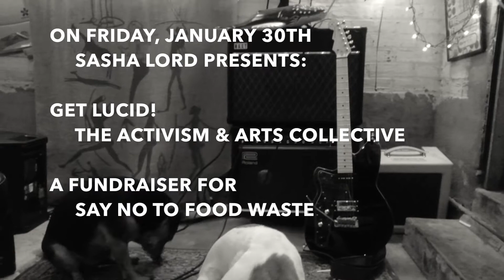Rom/Bleached Bones/Galvanize, Comet, January 30th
Get Lucid The Activism and Arts Collective and Sasha Lord Presents... bring you Rom, Bleached Bones, and Galvanize - Live music to raise funds for Say No To Food Waste (check them out

LIVE MUSIC - DJ - POETRY - ART SHOW

About Get Lucid: Get Lucid! is an activist and artist collective that blends social justice communities across causes and artists across mediums. We believe that collaboration is necessary to catalyze a broader social movement. Through providing a fun, safe, and inclusive community that highlights local art and grassroots work, we challenge the individual to engage new people and organizations, while encouraging self-expression through the arts.

Video credits
camera-Mark McInerney
treats-Miso and Beta
editing-Tom Moschenross
'Gun' by Rom, from the album Soda Christ